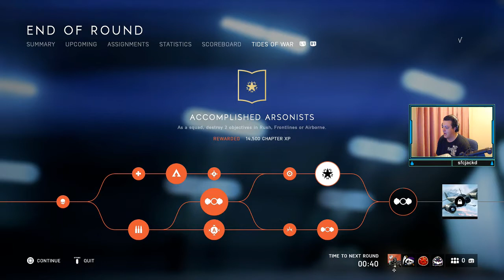Hamada Assassin - Battlefield V Play To Max Rank EP #77 (Multiplayer Gameplay)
Call me the Hamada assassin i shot when you least expect it, ill take your head and leave the enemies clueless.

Play To Max Rank is a series, Where i (R3CON) Play Battlefield V from level 1 all the way to the max level.

I hope you all stick around for the grind and the adventure it brings.

Follow to stay up to date.